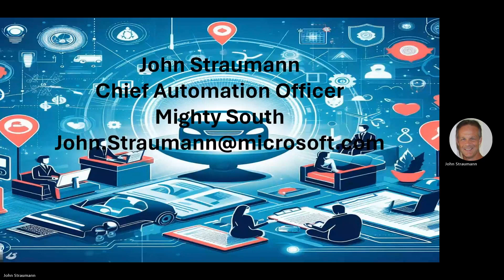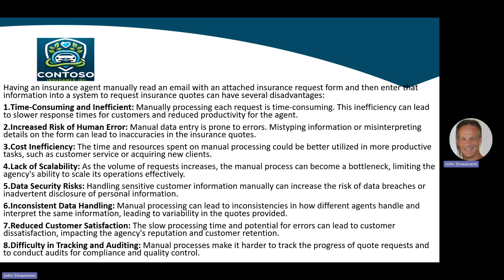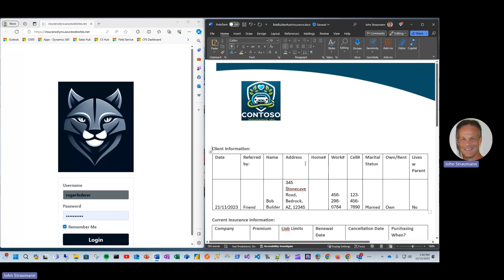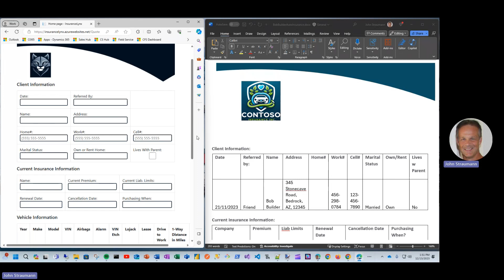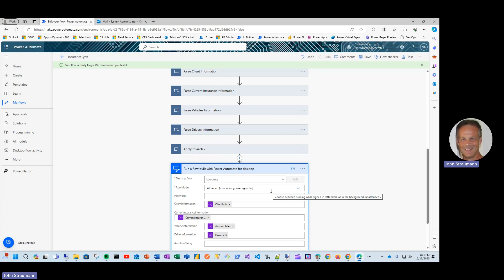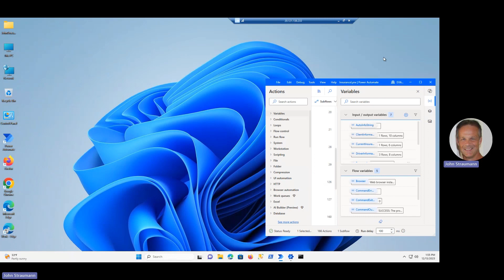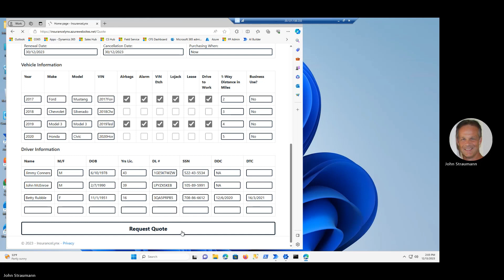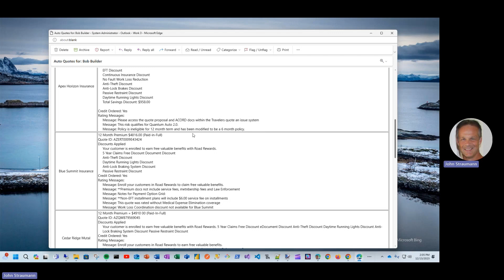Insurance Assist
By leveraging Microsoft Power Automate and AI Builder to automate the processing of insurance request forms and the subsequent generation of quotes, an insurance brokerage can realize several advantages in efficiency, accuracy, and customer satisfaction: